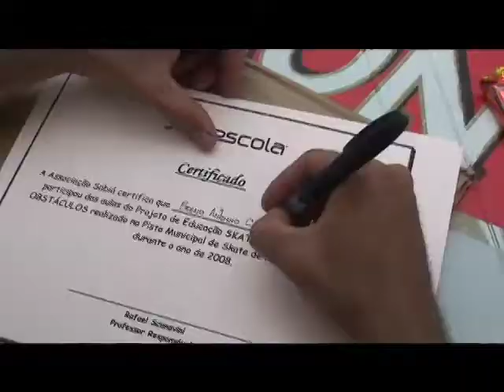2º CAMPEONATO SKATESCOLA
2º CAMPEONATO SKATESCOLA OCORRIDO NA CIDADE DE RIO GRANDE DA SERRA